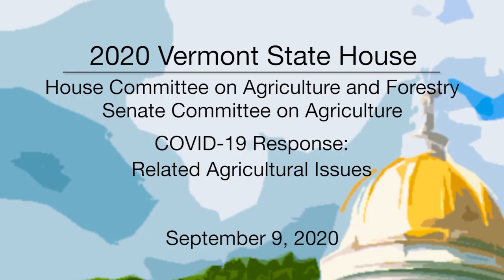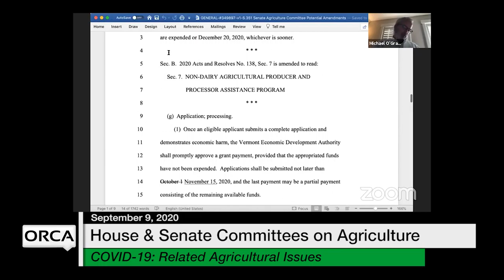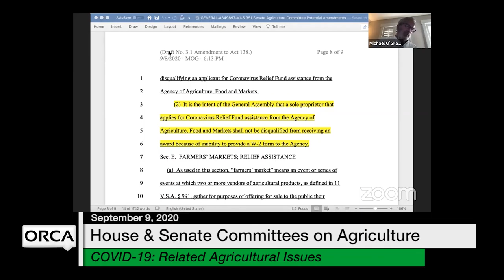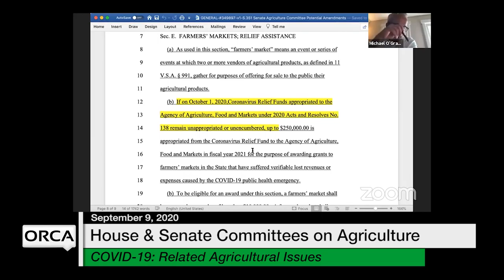Vermont State House - COVID-19 Response: Related Agricultural Issues 9/9/2020